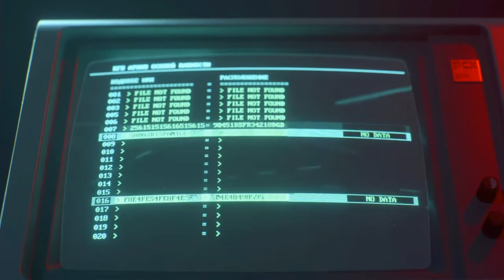Call Of Duty Black Ops COLD WAR - Part 5 Echos Of Cold War